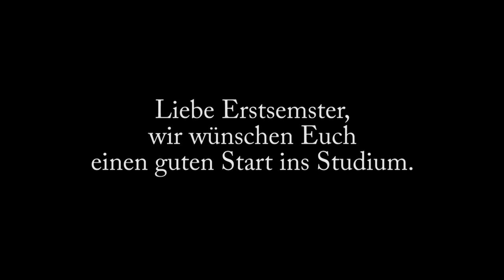Erstibegrüßung Wintersemester 2013/2014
Liebe Erstis des Wintersemesters 2013/14,
wir wünschen Euch einen guten Start ins Studium. :-)
Das Video entstand in Kooperation zwischen Gender Robotics (Fachbereich Mechatronik & Maschinenbau) und dem Social Media-Team der Hochschule Bochum.